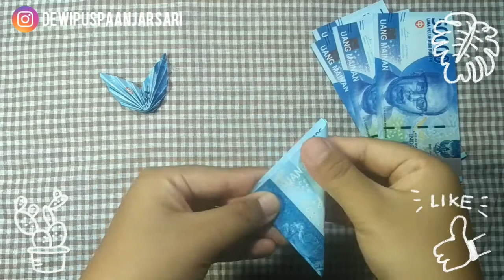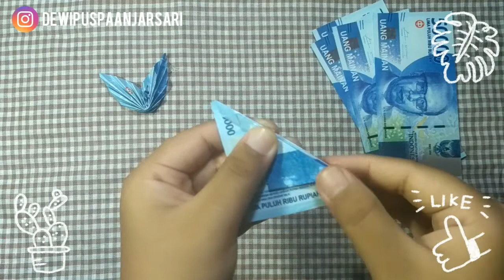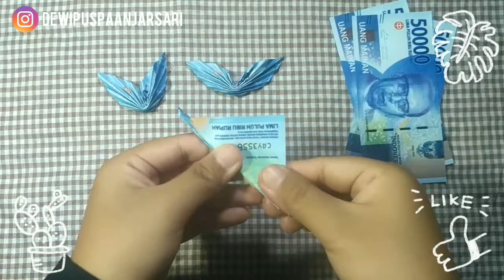doityourself Cara membuat daun dari uang kertas untuk menghias mahar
selamat mencoba 😀